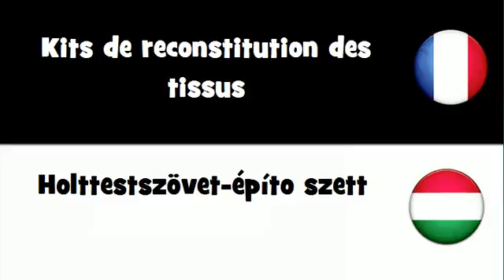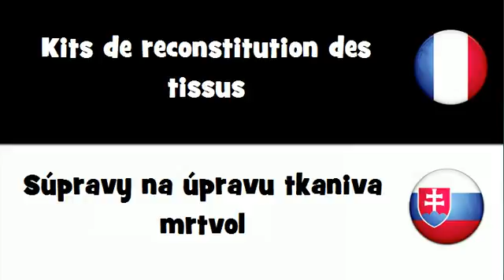Traduction en 20 langues # Kits de reconstitution des tissus